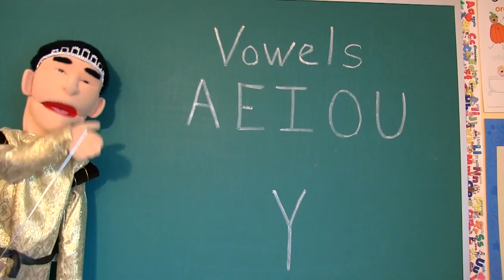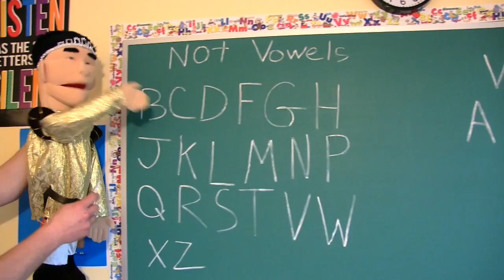SML MOVIE: Jeffy’s Virtual Reality!